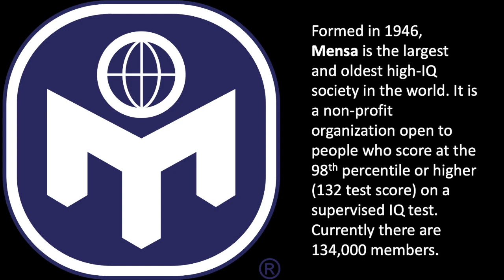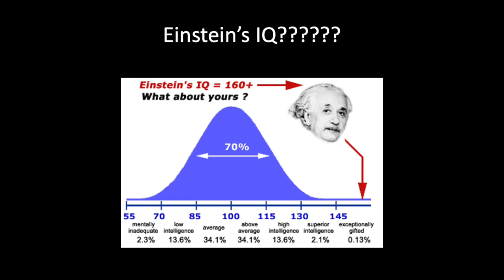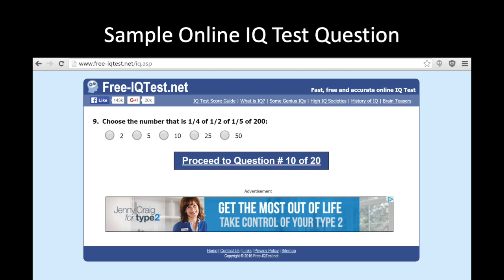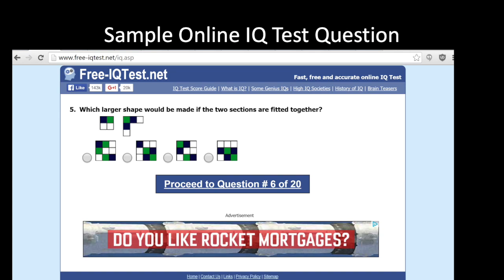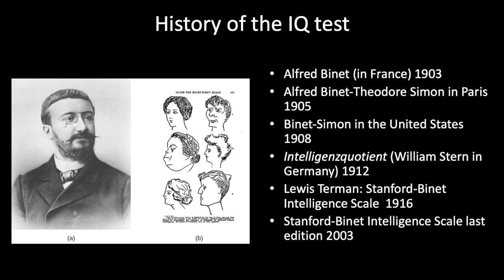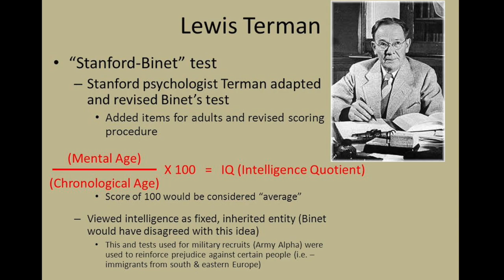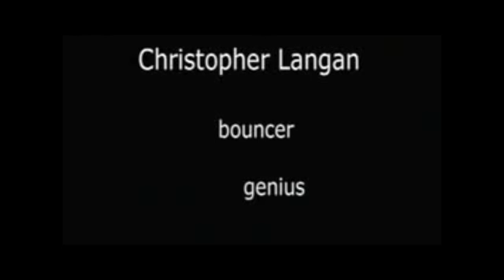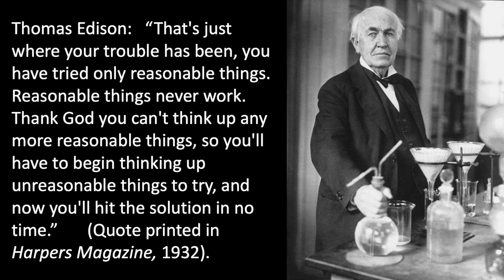Nature of Genius 212 IQ Testing